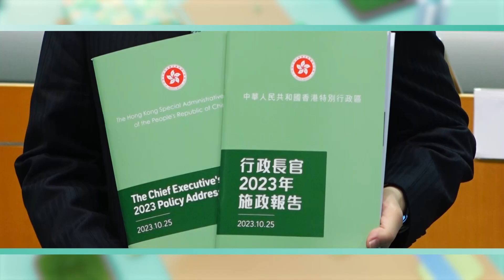盤點政策 第三輯 第二十八集宣傳片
今集請來勞工及福利局局長孫玉菡盤點政策措施，簡介現時社區保姆服務及獎勵計劃進展，講解《強制舉報虐待兒童條例草案》立法原則及進度，剖析社區客廳的構思及運作成效，分享「共創明『Teen』計劃」的最新情況。

《盤點政策》
主持 楊文銳，麥詩敏
6月12號  晚上7點35分
港台電視31